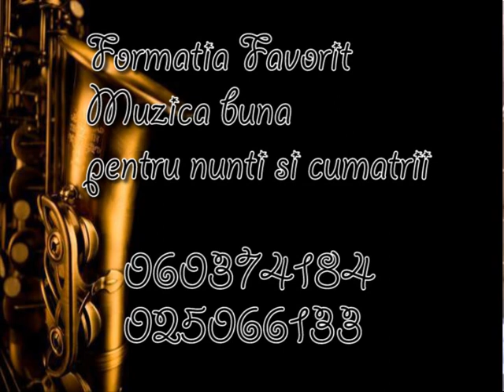SANATAUCA 8 MARTIE